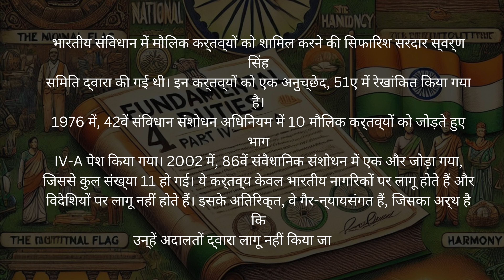भारत के संविधान के भाग IV-ए में मौलिक कर्तव्य